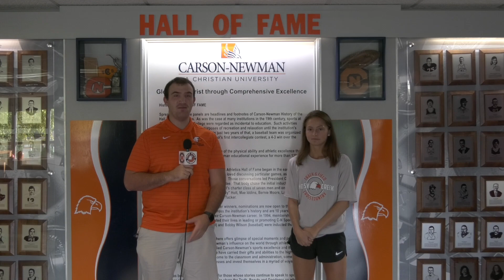Carson-Newman Cross Country: Katie Smock Previews UNG Invite 9-14-23